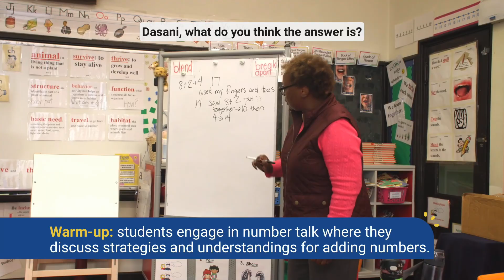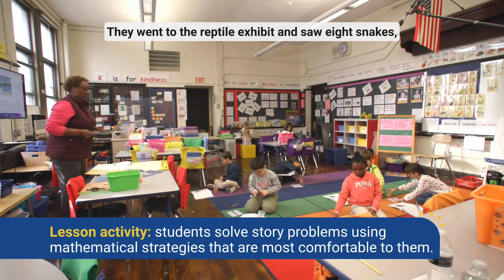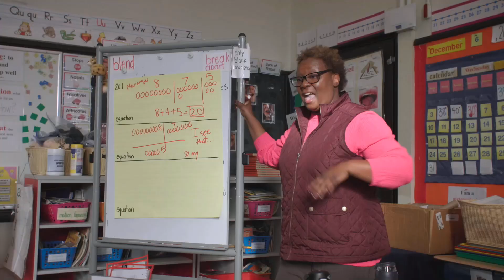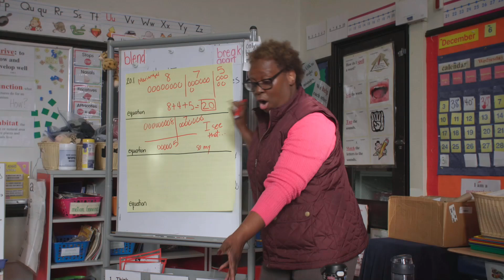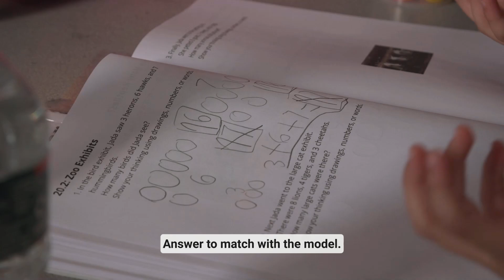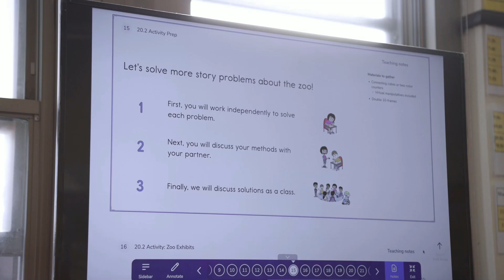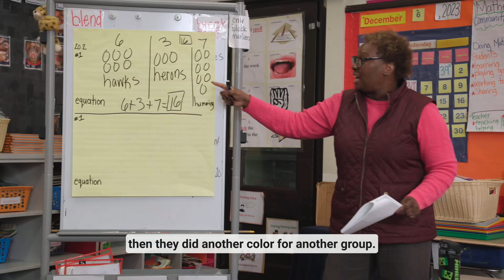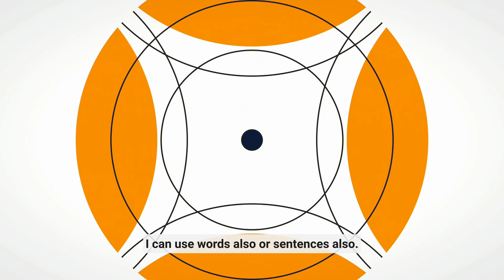Cultivating Deeper Learning in Math: Grade 1 — Solving Story Problems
Watch as students identify and use different strategies to solve equations. Through multiple opportunities for discourse, students explain their thinking and choice of strategy to their peers.

OA.A.2 Solve word problems that call for addition of three whole numbers whose sum is less than or equal to 20, e.g., by using objects, drawings, and equations with a symbol for the unknown number to represent the problem.

OA.C.6 Add and subtract within 20, demonstrating fluency for addition and subtraction within 10. Use mental strategies such as counting on; making 10 (e.g., 8 + 6 = 8 + 2 + 4 = 10 + 4 = 14); decomposing a number leading to a 10 (e.g., 13 – 4 = 13 – 3 – 1 = 10 – 1 = 9); using the relationship between addition and subtraction (e.g., knowing that 8 + 4 = 12, one knows 12 – 8 = 4); and creating equivalent but easier or known sums (e.g., adding 6 + 7 by creating the known equivalent 6 + 6 + 1 = 12 + 1 = 13).